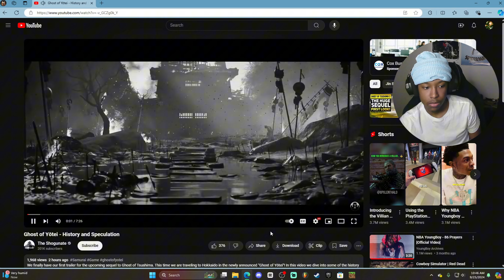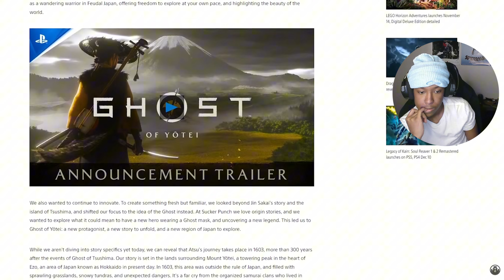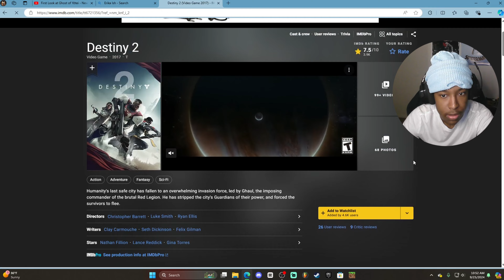TALK TO ME HOW WE FEELING!??| GHOST OF YOTEI REACTION/THOUGHTS